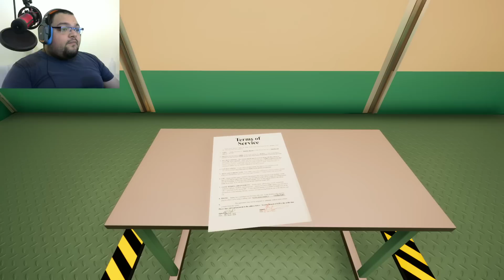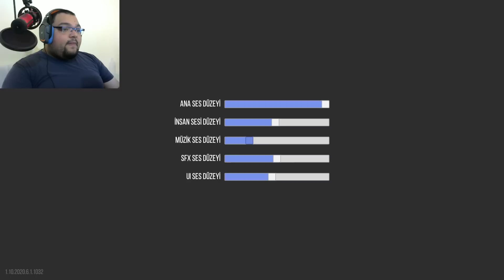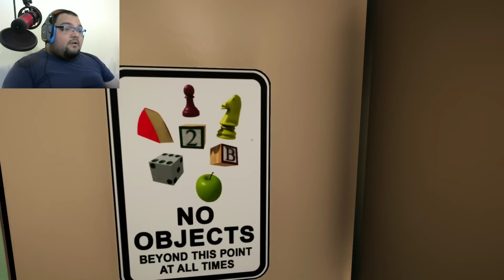BEYNİMİZİN TAMAMINI KULLANDIRAN OYUN / Superliminal Demo - Türkçe Oynanış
Superliminal Türkçe Oynanış Videosunda , Superliminal Nasıl Oynanır Sorusunun Cevabını Arıyor , Superliminal Türkçe Yama Kullanarak İlerlediğimiz Bölümde , Superliminal Rehber Videosunda Yer Alıyoruz. Superliminal İnceleme Tadındaki Videoda , Superliminal Türkçe Oyna Serisinde İlerliyoruz. Superliminal İlk İzlenim Videosunda , Eğlenceli Vakit Geçirmenizi Dilerim. İyi Seyirler Babuşlar.

Özel Açıklama

SpastikGamers YouTube Kanalına Hoş geldiniz , Bu Kanalda Birbirinden Eğlenceli Oyun Videolarını İzleyebilir